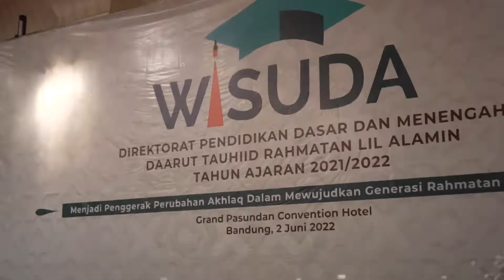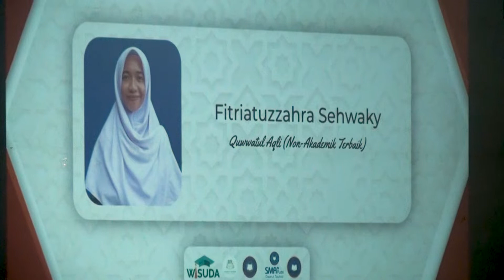Wisuda SMK Daarut Tauhiid Boarding School Putri 2022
Wisuda SMK Daarut Tauhiid Boarding School Putri 2 Juni 2022